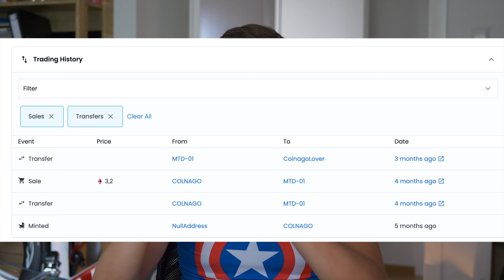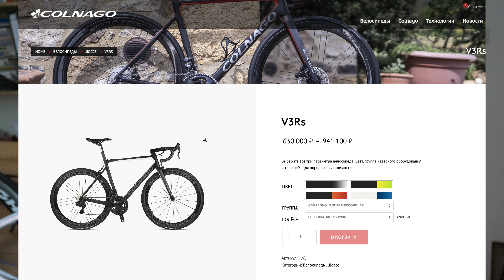Прощаемся с ворами топ карбона!